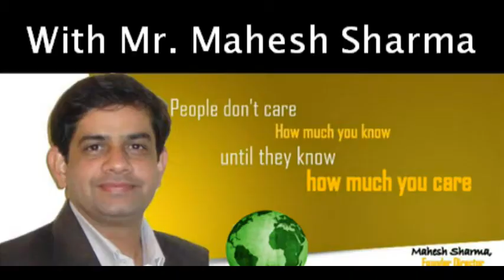GAIL DAV Teachers Seminar_Understanding our students (Q&A)-Pt 1(HINDI)_Mahesh Sharma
Knowing and understanding our students inherent behaviour traits are as important as knowing the skills of teaching. Because those inherent behaviour traits (IBTs) or Temperaments have a deep impact on students learning and grasping ability, information processing ability and also the connection with teachers.
As an effective teacher if we know what is childs natural ability and Inherent Behaviour Traits we will be able to understand the child better and also communicate in a style which he/she understand.
Also knowing our own temperament or Inherent Behaviour Traits as teacher will help us greatly to understand our style, the way we think, the way we teach and also why some students are more impressed by us.
(The above teachers seminar was being held at DAV GAIL, Dibiyapur and attended by the complete staff alongwitth the Principal Mr. Anand Saraswat.  It was addressed by Mr. Mahesh Sharma, who is a behavior counselor, a renowned speaker and Founder of KYTS Research & Training Academy.)